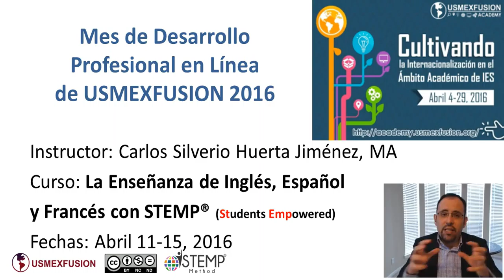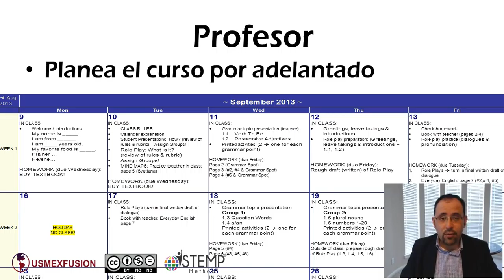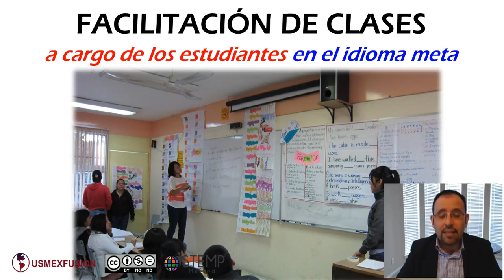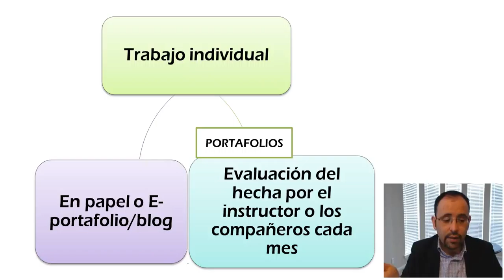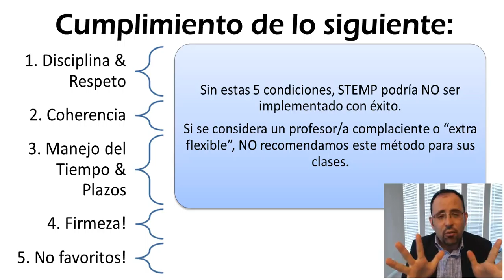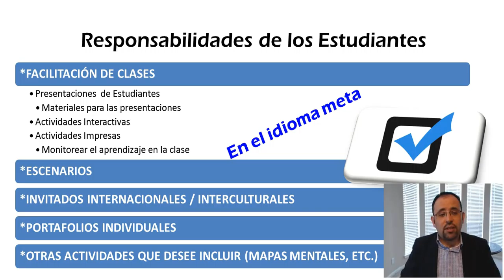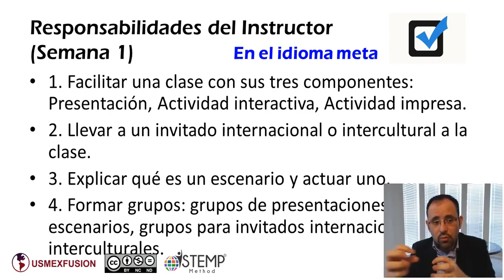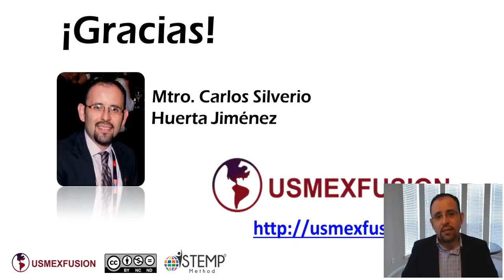STEMP para Idiomas Carlos Huerta